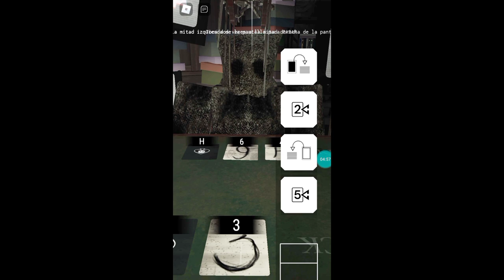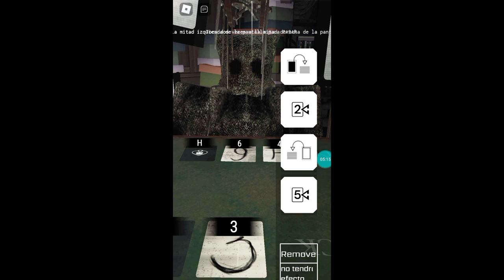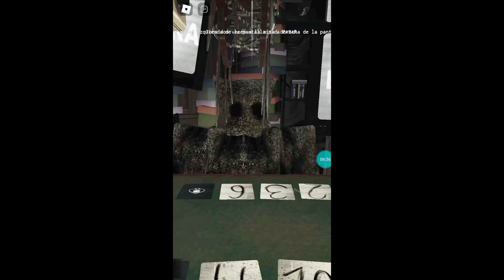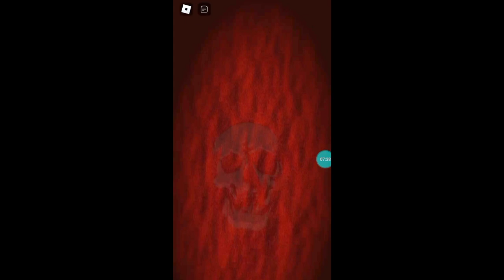Twenty One/ Jugando 21 pero si pierdo pasa algo malo / Juegos en ROBLOX / ELGUSGAMES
Debo sacar 21 para ganar